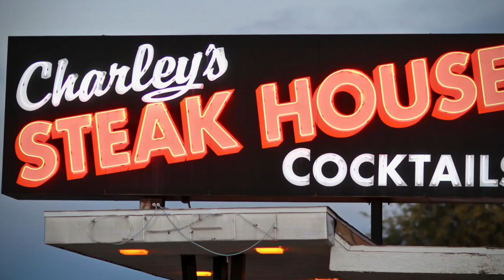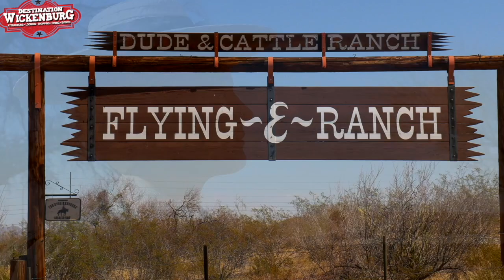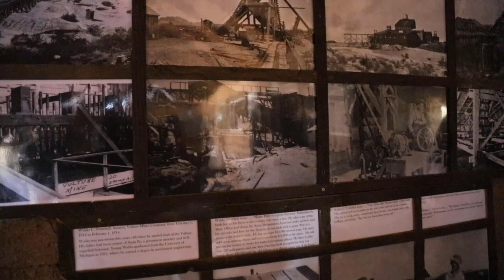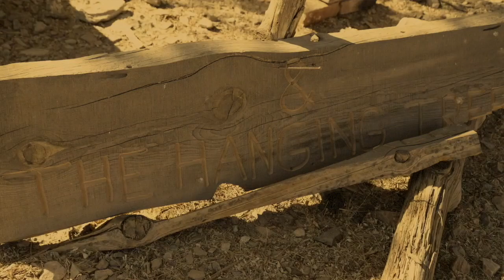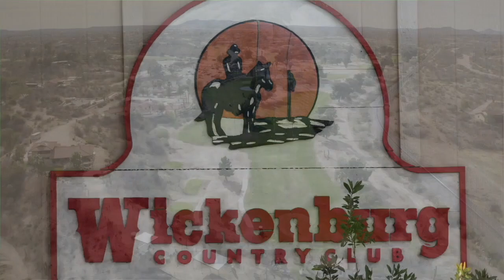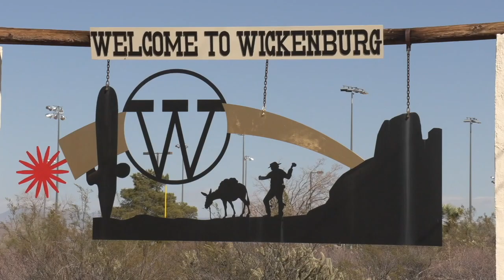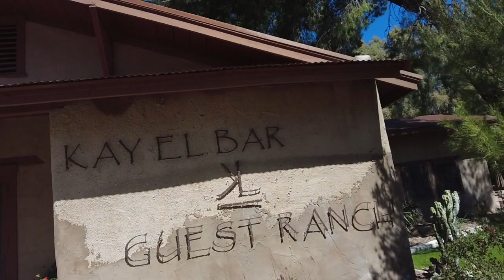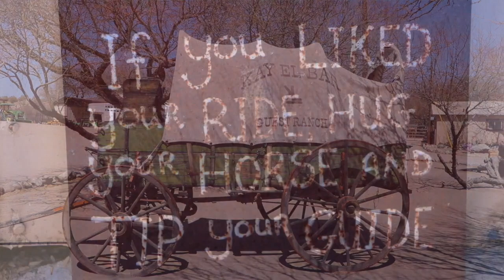Why is Wickenburg Arizona a Destination Brought to you by Destination Wickenburg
Why is Wickenburg Arizona a Destination   Brought to you by Destination Wickenburg and the Wickenburg Sun.